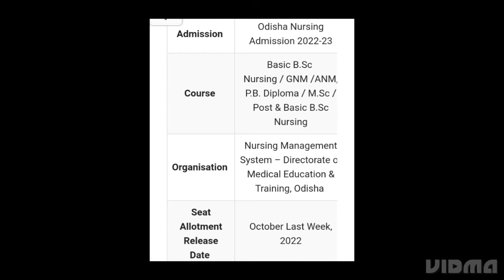DOH ODISHA NURSING SEAT ALLOTMENT 2022 FIRST ROUND RELEASED DATE, HOW TO CHECK, LATEST NEWS